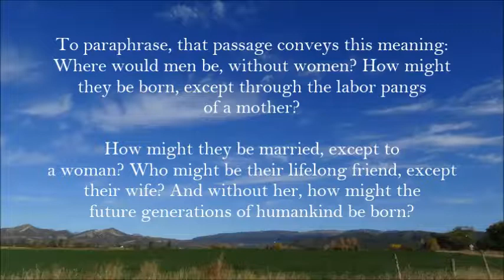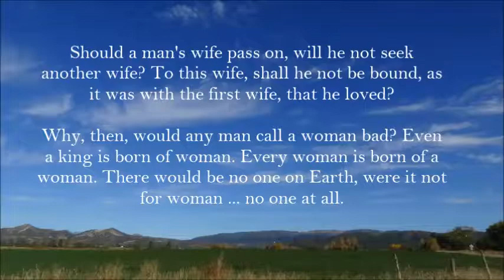Religious Freedom . by Alice B. Clagett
Dear Ones,
Filmed on 18 October 2015; published on 19 October 2015